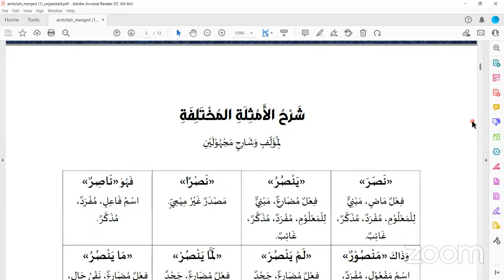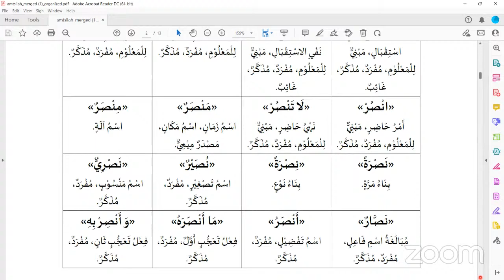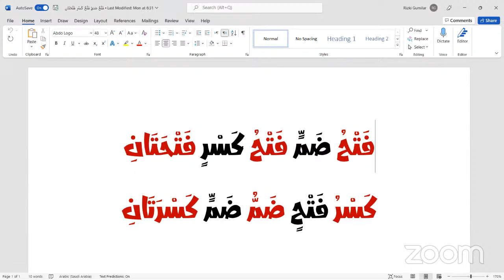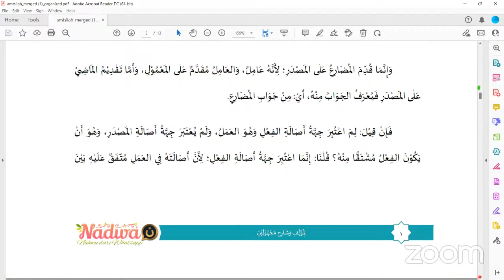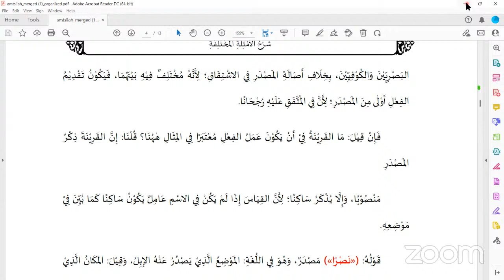Amtsilah Mukhtalifah (bagian 1)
Mau kuliah online di International Open University?